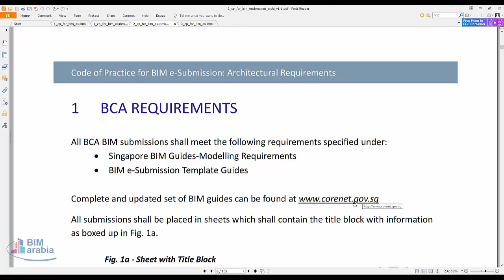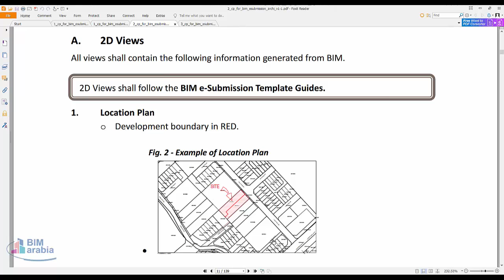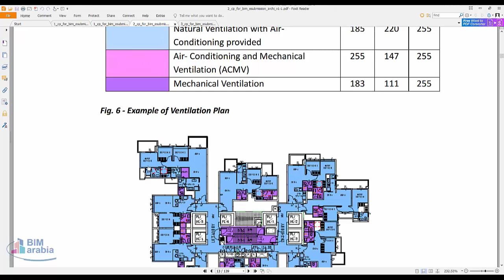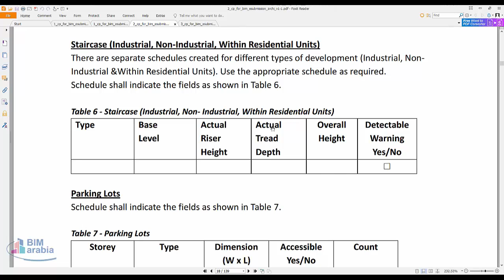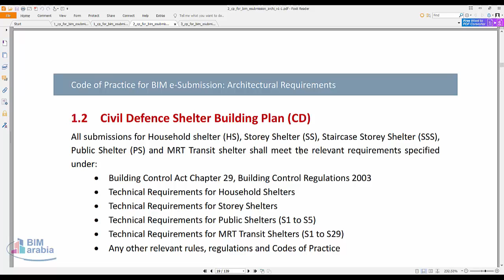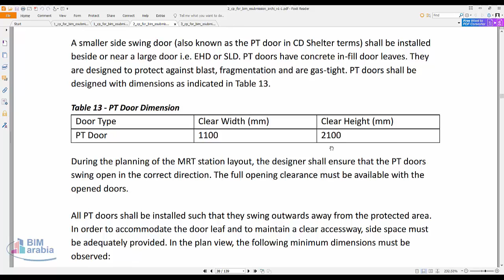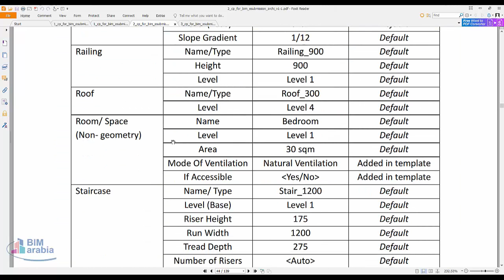Code of Practice for Building Information Modelling BIM e Submission سنغافورة